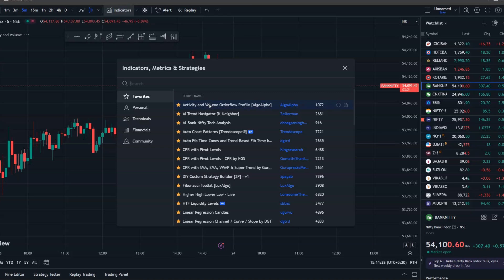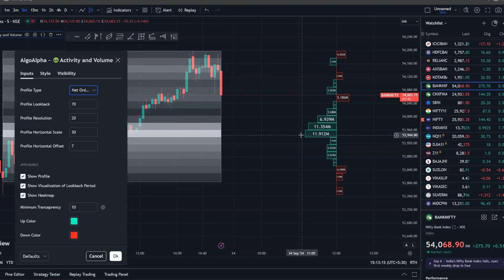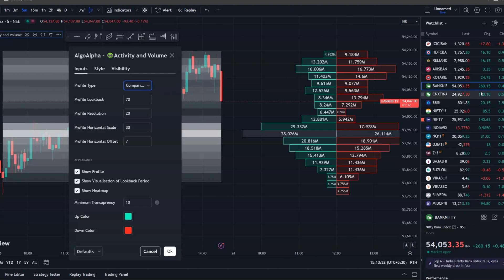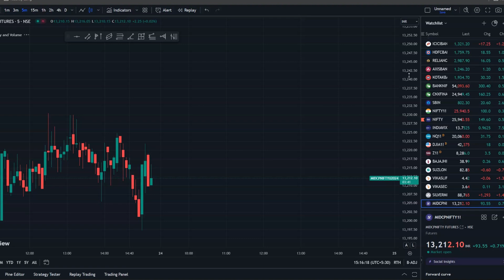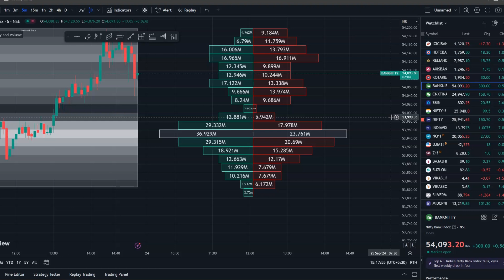best indicator for trading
DARVAS BOX TRADING STRATEGY 5000 EARN DAILY 1000 USD/INR TRADING STRATEGY